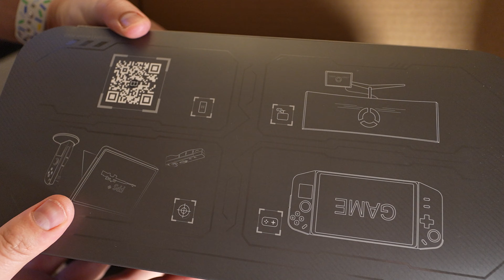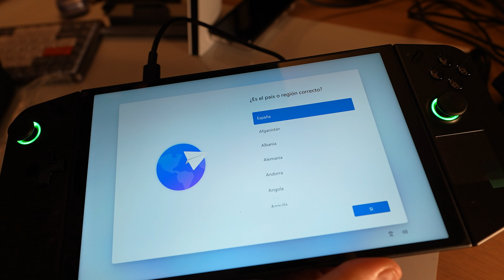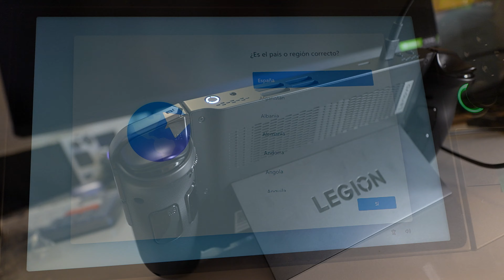¡La LEGION GO es GRANDE! 🤯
Wola hola! 🫰

En este vídeo os muestro el unboxing de la LEGION GO, la nueva ultraportátil de Lenovo. Es grande, es MUY grande, y un poco pesada en las manos, pero se ve espectacular.

En los próximos días os hablaré de ella y traeré tutoriales.